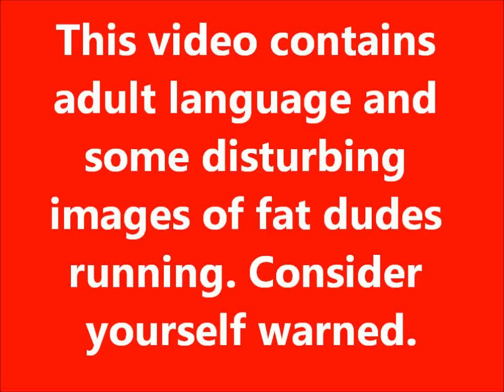udpl 3 gun match 3/17/12 mini 14 jeff shoots stuff mossberg 590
fun match. adult language warning. I did (by my standards) extremely well on the long steel with the Ruger Ranch Rifle with open sights. The Sig P226 was excellent as always.